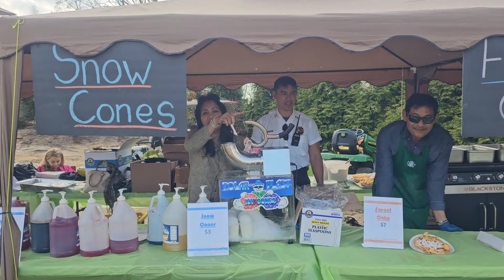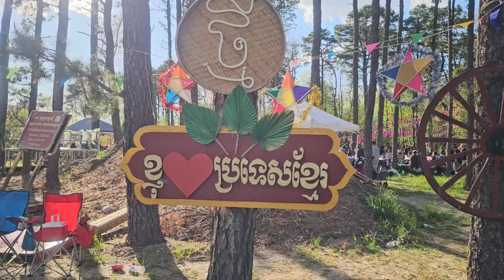ប្រពន្ធកម្លោះហ្វីឡាមកជួយធ្វើទឹកសម្លនំបញ្ចុកខ្មែរនៅវត្តព្រះពុទ្ធរង្សី.Free Khmer Noodles on 04.21.24